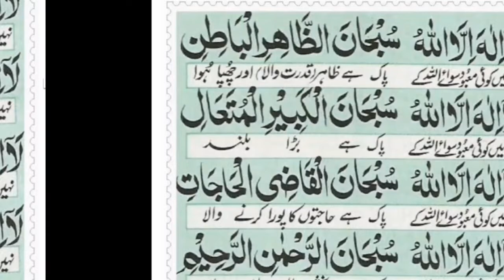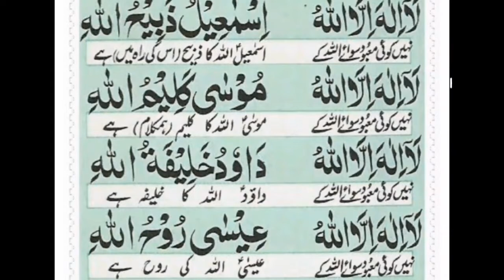Dua Ganjul Arsh | Daily Recitation | دعائے گنج العرش | For Rizq & Safe From Evil Eye & Enemies